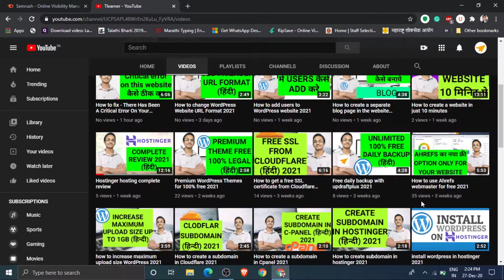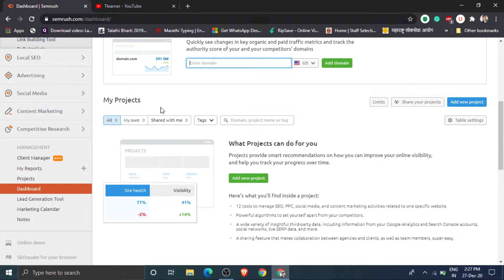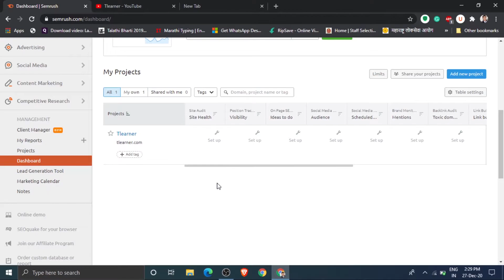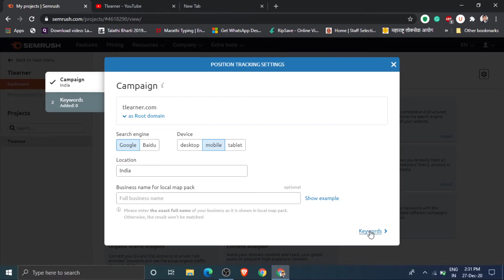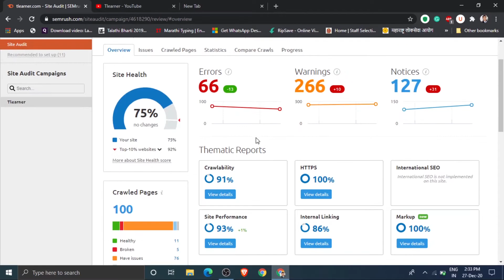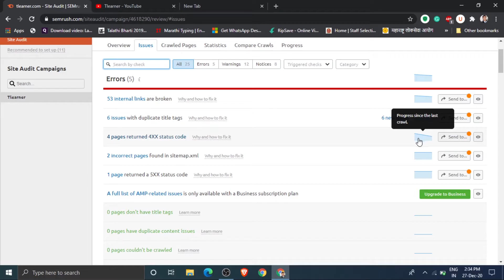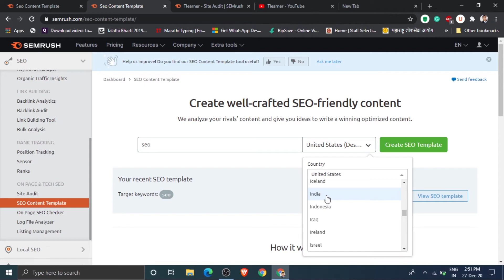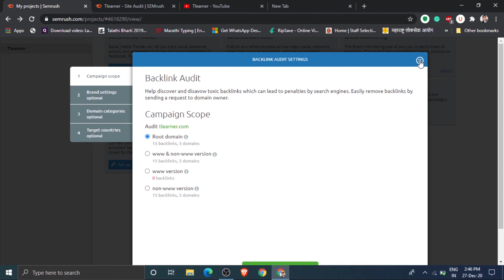Free site audit with SEMRUSH 2021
Free website audit with SEMRUSH 2021

Friends
In this video, we are going to understand to take a website audit for free with the best site audit tool SEMRUSH. with the help of this tool, we are able to take an audit of any website of our self or of our competitors.

This tool also helps us to write a blog and to take a backlink.